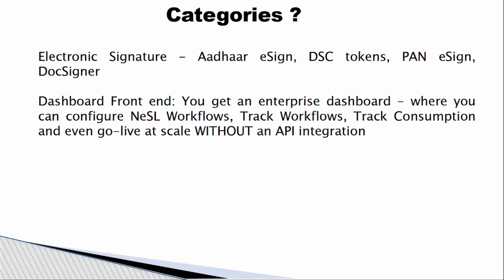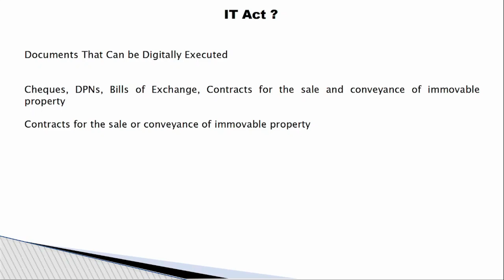What is meant by e-signature? esignature esign తెలుగులో వివరించారు